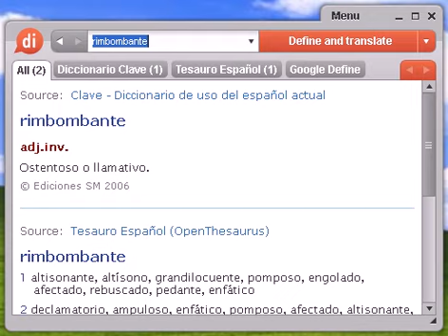Definición de rimbombante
Source:  Tesauro Español (OpenThesaurus) rimbombante 1 altisonante, altísono, grandilocuente, pomposo, engolado, afectado, rebuscado, pedante, enfático 2 declamatorio, ampuloso, enfático, pomposo, afectado, altisonante, grandilocuente, hinchado, artificioso, barroco, recargado 3 grandilocuente, altilocuente, pomposo, altisonante, retórico, hinchado, sentencioso © OpenOffice.org

rimbombante, diccionario, define, definir, significado, español, castellano, Dixio, rimbombantes